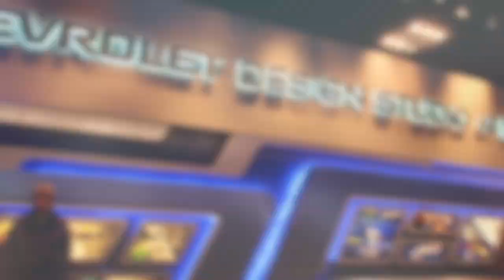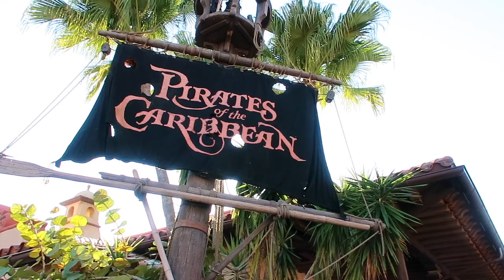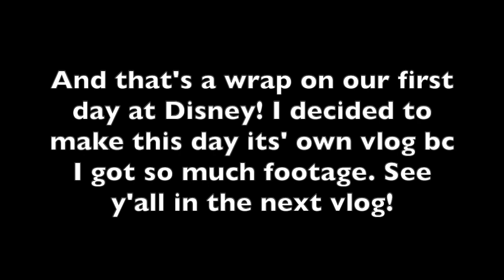Disney World Day 1!!/tistheseasonathon Day 3 // December 2019